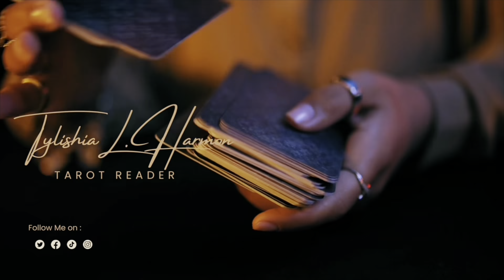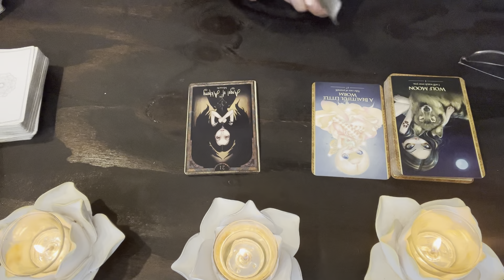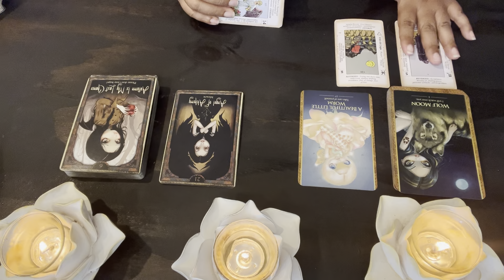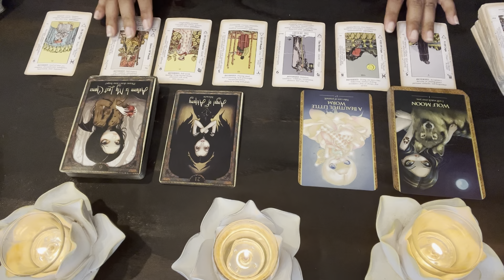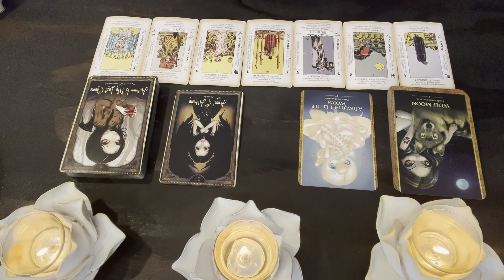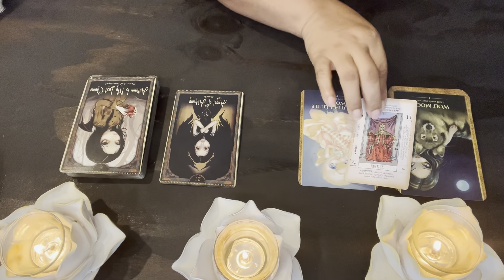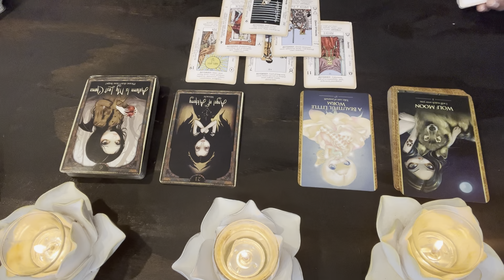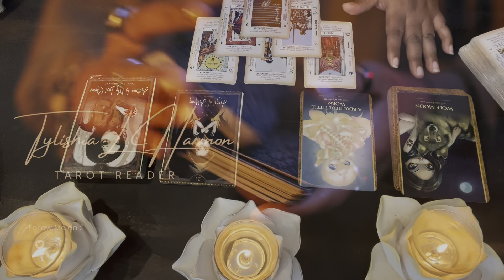Pisces ♓️ this is what you need to know at this current moment~God didn’t bring U this far 2 fail U